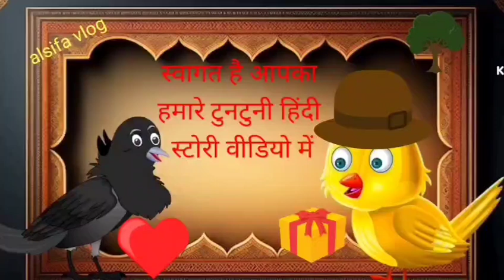टुंटूनी चिड़िया के खाने में मिलाया कालू ने जहर hwa tu imijatli dinar may jyhar hindi stori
walcaom 🙏 tu mya yotube cynal alsifa vlog mya dosto yah video hmny tuni rani ciriya ki banee hya aap logo ka manuranjan ka liya pLZ🙏 aap logo sa gujaris hya jada sa jada hmry video ko laeek shayr oor sascrybe karo

Kahani /story
tuntuni chidiya ke Hindi story video
tuntuni chidiya ki 2023 new video
tuntuni chidiya ki aane wali 2024 ki video
company chidiya ki new emotional Kahani video
tuntuni chidiya ki comedy wali video
tuntuni chidiya wali cartoon video
tuntuni chidiya kauwa kabootar tota wali video
tuntuni chidiya ki Hindi storys video
tuntuni chidiya ki emotional story
tuntuni chidiya ki Hindi emotional kahani
tuntuni chidiya ki cartoon
Kalu kauwa ki cartoon wali video
Kalu kauwa ki Hindi emotional kahani
Kalu kauwa ki comedy wali video
Tony Rani wali video
tuni rani wali video
tuntuni wala video
tuntuni chidiya wali new movie
tuntuni chidiya ki Hindi emotional story movie
tuntuni ki 2024 mein Kaun video aaegi